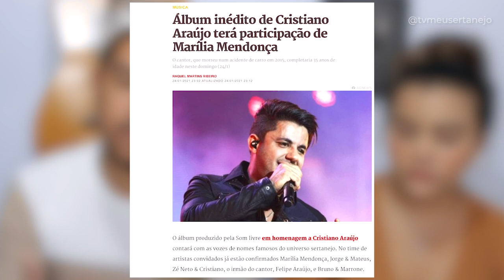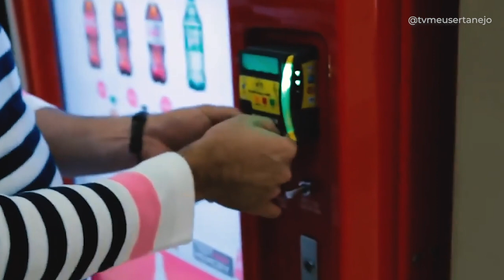MÚSICAS INÉDITAS de CRISTIANO ARAÚJO são CANCELADAS - Entenda!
As músicas inéditas de Cristiano Araujo, que seriam lançadas no dia 24/01 foram canceladas pela gravadora, e acabou frustrando todos que aguardavam o lançamento.